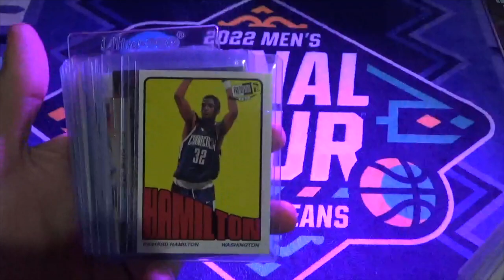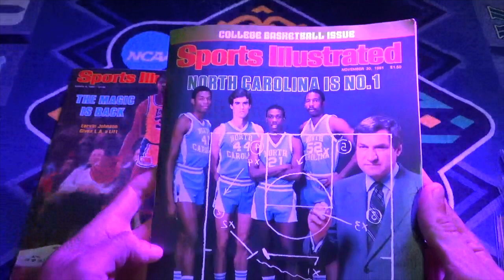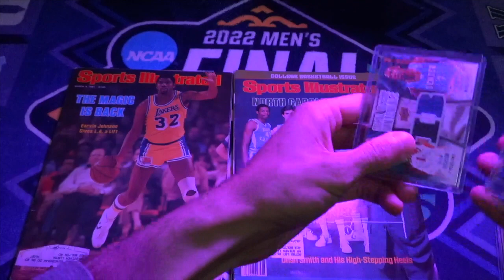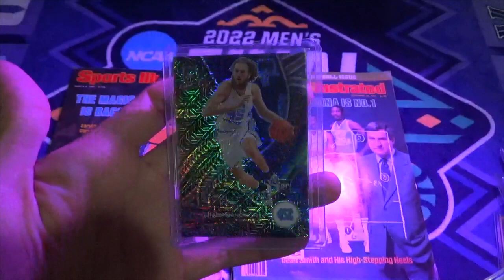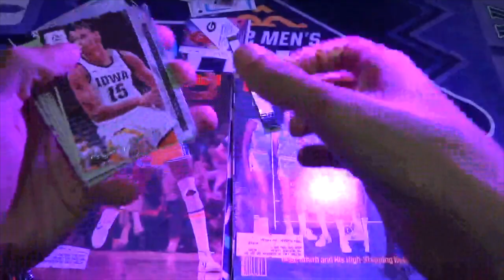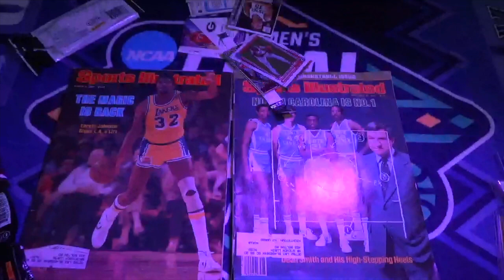Episode 75 - GrndCtrl2MajorTom / Jai Paul Vinyl Reaction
After a month hiatus, we return to you with some game to drop off. Couldn't be more happy with the sound of this vinyl record. Now I can finally move on from the never ending ear beating I've given people about Jai Paul. Watched my first two NBA games of the season the other day and even though Nikola Jokic's stat lines are stupid heavy, and it involved LeBron getting swept, I still have a hard time getting worked up about it like I used to. Courtside tix to the demise of Coach K left me a changed man when it comes to watching basketball and it will be an uphill battle to get back to the place where I can be emotionally invested. If you're searching for a solid book to read, please support Joey Diaz's new book "Tremendous" available in hardback at Barnes & Noochies. Thank you for being here, as always for the latest tee releases, thinking about doing an online pop-up shop soon as well. Til next time, throw the Taylor Swift out the window and jam that Jai Paul banger.

Your Fav DJ & Podcast Host,
Chester Copperpot